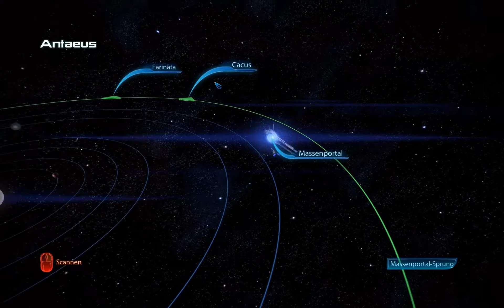Mass Effect 3 #021 - Das war knapp! [Full HD] ♦ Let's Play